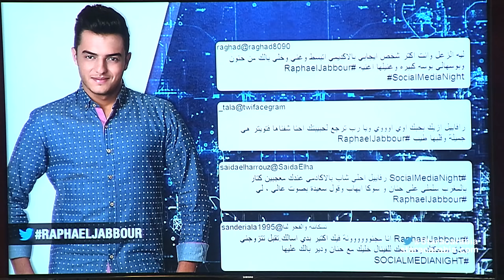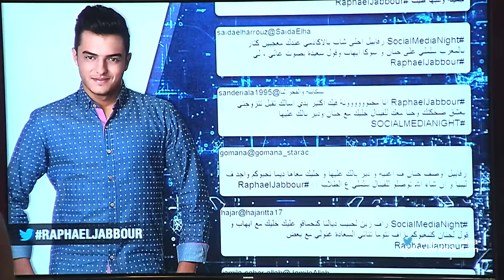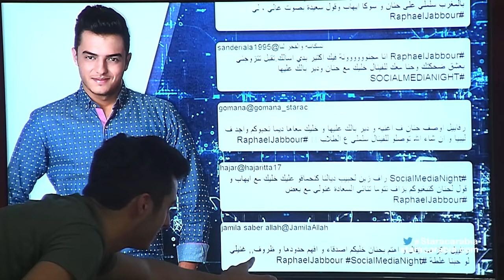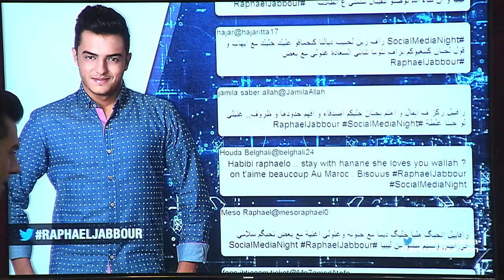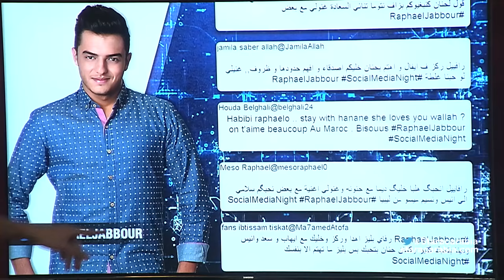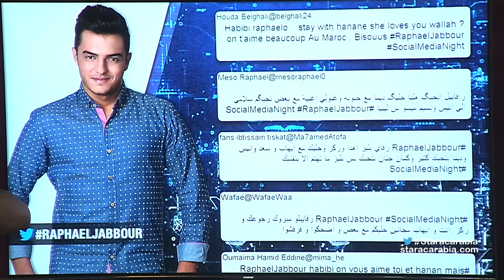حنان الخضر توضح طبيعة علاقتها برافاييل جبور في جلسة السوشيال ميديا- 25-10-2015